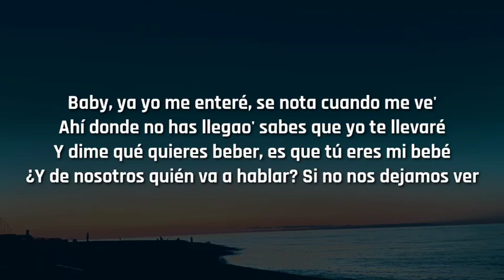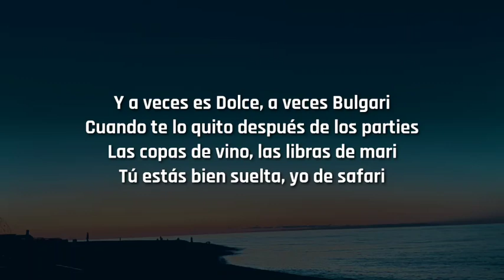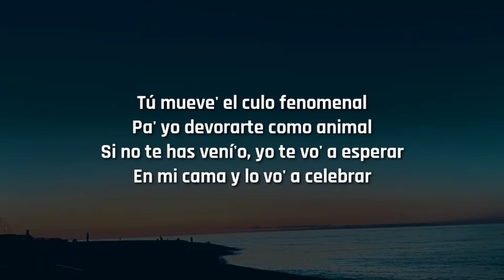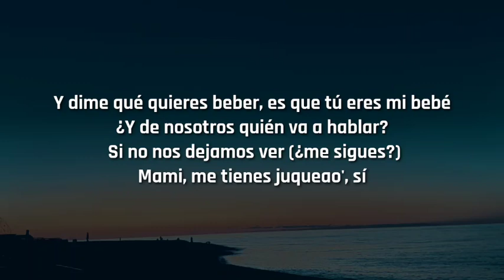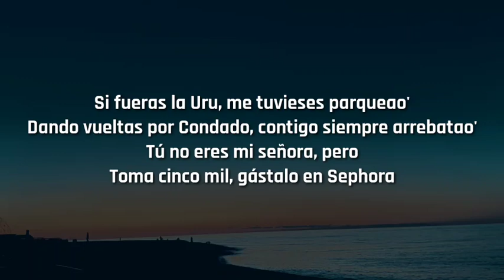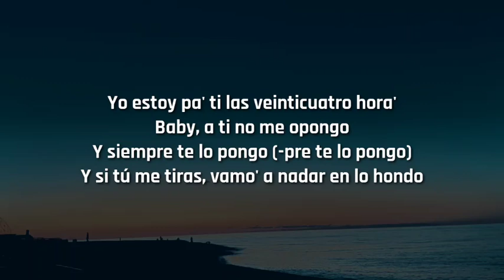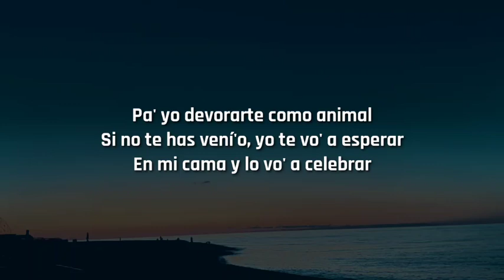Bad Bunny x Jhay Cortez - Dakiti (Letra/Lyrics)